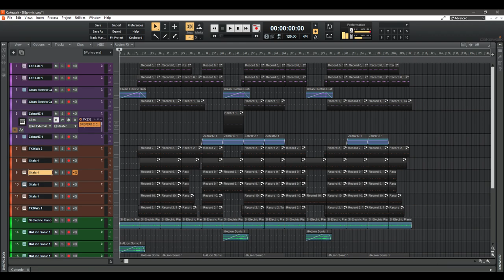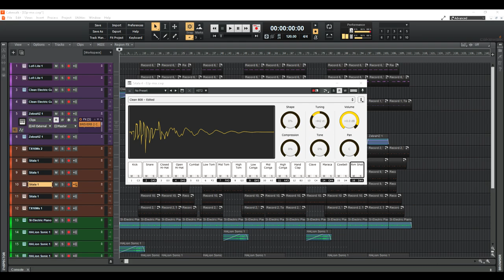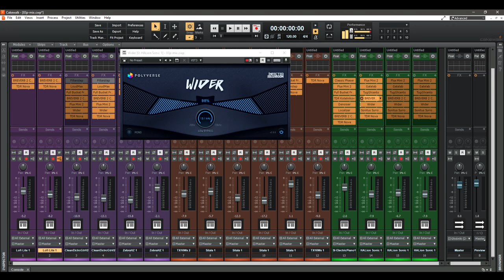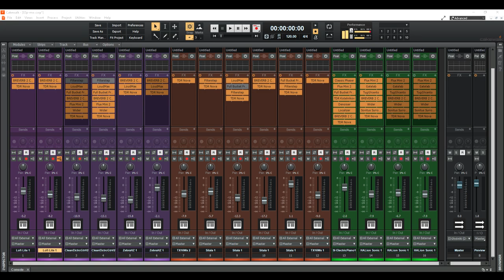FUTURE SENSE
FUTURE SENSE song to play with. I have checked, that can be used to RAP battle.

Made in free Cakewalk DAW.
Time from scrach to finish: 9 hours
Used a lot of plugins:
Lofi Lite,
ZebraHZ,
Clean Electric Guitar,
TX16Wx,
Sitala,
Electric Piano,
Halion Sonic,
Breverb,
Full Bucket Frequency Shifter,
LoudMax,
TDR Nova,
Filterstep,
Cakewalk Classic Phaser,
Flux Mini,
TDR Kotelnikov,
Denoiser,
Localizer,
Sonitus:fx SurroundComp,
Wider,
TugGlicento,
Gatelab.

Enojoy!